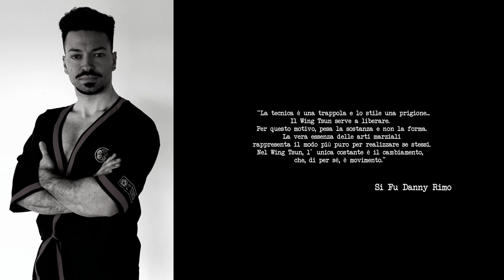Realistic self defense Wing Tsun Kung Fu-Leung Ting lineage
The battle is now..who will win?